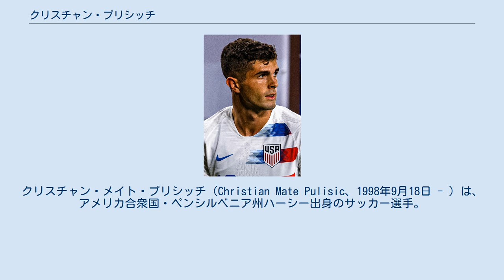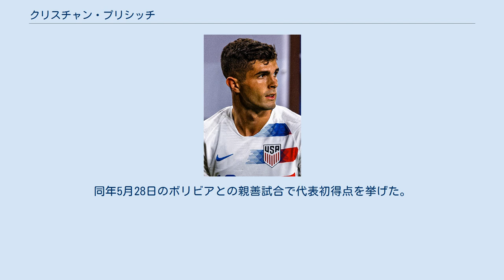クリスチャン・プリシッチ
クリスチャン・メイト・プリシッチ（Christian Mate Pulisic、1998年9月18日 - ）は、アメリカ合衆国・ペンシルベニア州ハーシー出身のサッカー選手。
 アメリカで生まれイングランドでも幼少期を過ごしたため第一言語は英語で、自身の苗字の発音は英語読みの「プリシック(プリセック)」。
しかしクロアチアにルーツを持つためか、日本ではクロアチア語読みの「プリシッチ」がメジャーな表記となっている。
 祖父がクロアチア出身、1990年代のインドアサッカーのプロ選手であった父のもとにアメリカ合衆国のペンシルバニアで生まれた。
そのため、クロアチア国籍も取得している。
7歳の時に1年間イングランドで生活し、ブラックリー・タウンFCのユースチームでプレーした。
ドイツのボルシア・ドルトムントは早速獲得を打診し、2015年2月、父親とともにドイツへ渡りU-17ボルシア・ドルトムントと契約した。
 それからわずか半年後の7月には16歳ながらU-19に昇格し、さらに半年が経過した2016年1月、トーマス・トゥヘル監督によりドバイ合宿に招集された。
2016年1月30日に行われたブンデスリーガ第19節のFCインゴルシュタット04戦で、アドリアン・ラモスとの交代で17歳133日でブンデスリーガデビューを果たした。
トーマス・トゥヘルの下でブレイクし、一躍ドルトムントの中心選手に躍り出た。
 2018-19シーズンにリュシアン・ファーヴルが監督に就任すると、怪我の影響もあって出番が減り、リーグ戦20試合の出場に留まった。
 2019年1月2日、チェルシーはボルシア・ドルトムントとプリシッチの完全移籍で合意したと発表した。
シーズン終了までドルトムントにレンタル移籍の形で残留し、2019-20シーズンからチェルシーに合流することになった。
 プレシーズンでは背番号24番を着用していたが、2019年8月3日に背番号は22番になることが発表された。
ウィリアンが2018-19シーズンまでつけていた番号を引き継いだ。
その夏にチェルシーはエースのエデン・アザールを放出していたため、ポストアザールとして期待されていた。
しかしベンチスタートが長く続くなど出場機会に恵まれず、10月には加入早々ながら冬に移籍するという話題が浮上した。
 2019年10月26日、バーンリー戦で移籍後初ゴールを決めると、その後2ゴールを決め、同試合でクラブ史上最年少となる21歳38日でのハットトリックを達成した。
FAカップ決勝のアーセナル戦ではジルーのポストプレーから先制ゴールを決めたが、負傷交代を強いられ、チームも1-2と敗れた。
 2020年9月10日、2020-21シーズンより、ウィリアンが着用していた背番号10番を着用することが発表された。
ジョー・コールやフアン・マタ、エデン・アザールが着用していた番号である。
2021年5月30日のUEFAチャンピオンズリーグ決勝にも途中出場しアメリカ人選手としては初のチャンピオンズリーグ決勝戦出場、初優勝を経験した。
 2013年に14歳でU-15アメリカ合衆国代表デビューを果たすと、そのわずか2カ月半後にはU-17同代表に飛び級で招集された。
2016年3月28日のワールドカップ予選、グアテマラ戦でA代表デビュー。
同年5月28日のボリビアとの親善試合で代表初得点を挙げた。